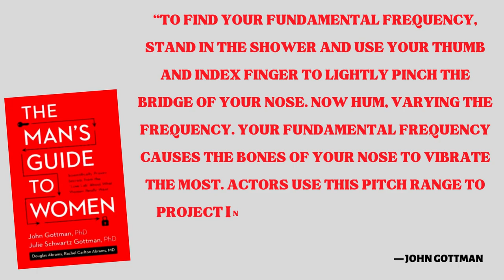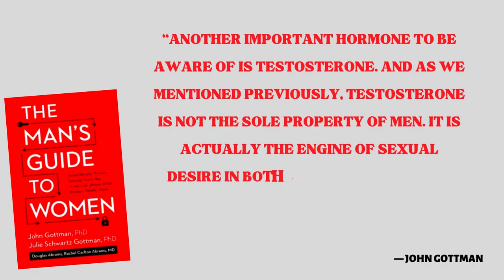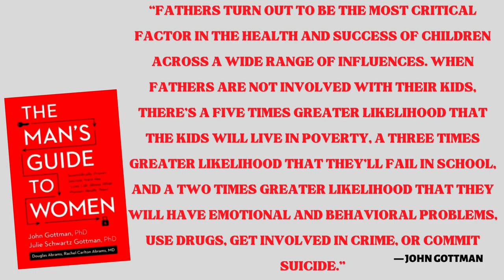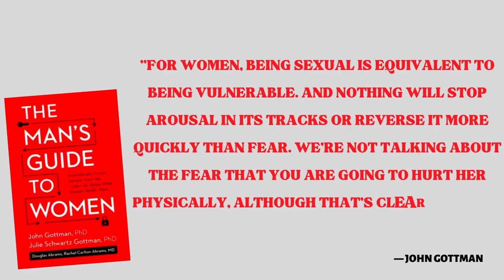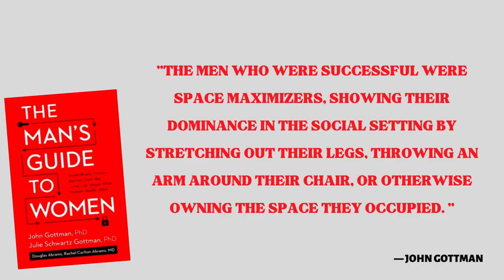The Man's Guide to Women by John & Julie Gottman | Some Important Point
some point from the man's guide to a women by john & juile gottman